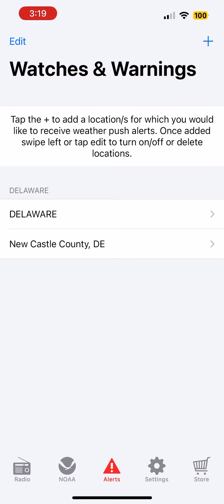Coastal flood warning ￼